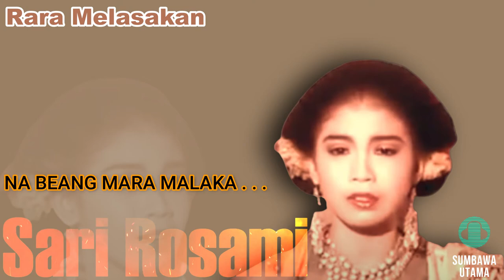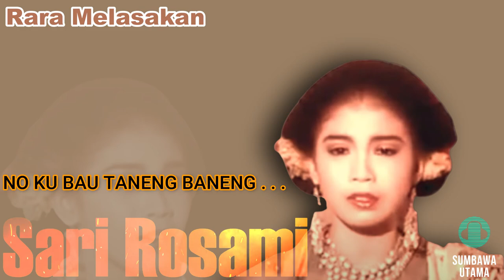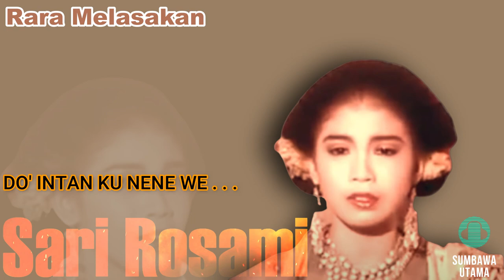Lagu Sumbawa Rara Melasakan SARI ROSAMI